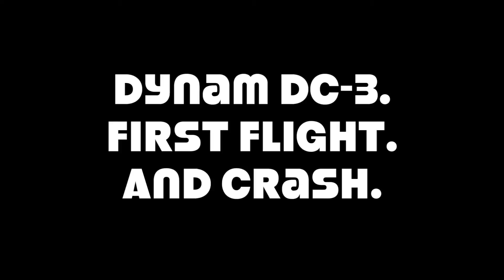Dynam DC-3 Dakota 1470mm. EPISODE 2: First Flight & Crash Landing!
First flight with the Dynam DC-3 wasn't as easy as I'd expected.